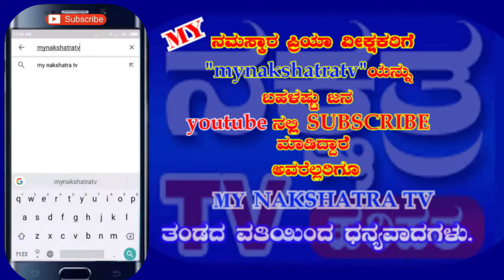BHARAT BANDH SPEECH REC DATE: 10.09.2018